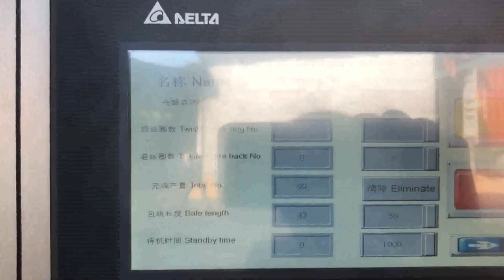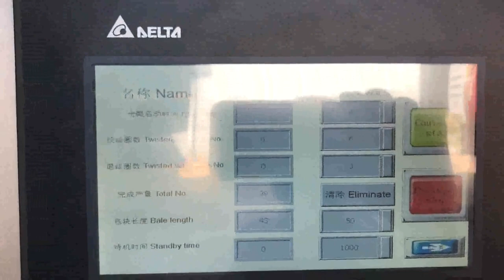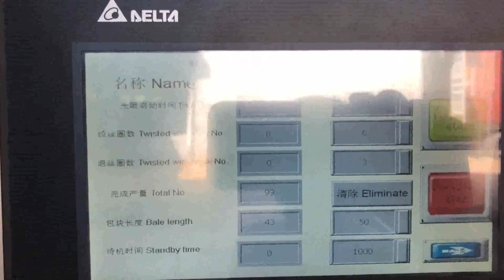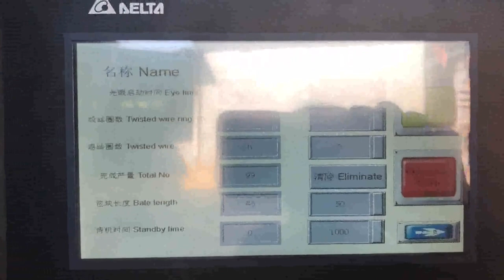loading cardboard into baler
Balers Baler Store BALER FEATURES. An Excellent semi, automatic horizontal baler suitable for baling hard plastics, PET bottles, drinks cans, cardboard and plastic film. PLC controls offer safe and easy operation. Removable top and bottom shear blades for easy maintenance and replacement. Lower photo eye for automatic stop, start when loading material into the baler. How to load and unload a baler compactor before Azerbaijan, Yemen, After buying a baler, it is important for you to know how to load and unload it. You will know the process we use as the article unfolds. Loading the Baler. Cranes and fork, lifters are the most commonly used machines for loading the baler machines into containers. Refer to the pictures below. Cardboard Balers Compactors Guatemala, Vertical Baling Presses Czech, Large vertical industrial cardboard baling press. The HSM V, Press 820 Plus is a vertical baler machine with a small footprint. The machine produces around 2, 5 cardboard bales per hour. You can load your cardboard boxes and sheets into the machine by folding down the upper half of the door. How To Make A Perfect Cardboard Bale San Marino, Harmony USA, 2. How should you fill the baler chamber, a. Put in one box at a time, and lower the platen after each box. b. Offload your cardboard into one side of the baler, and lower platen when the chamber is full. c. With the top, loading, door open, manually place boxes evenly across the width of the baler, and lower platen when the chamber is full. Cardboard Balers Canada, Worlds First Autoloading Cyprus, The base of the cart is automatically raised forcing the cardboard into four rotors that feed it into the baler for compaction. When a full bale is made after repeated fills, typically around 35 carts worth of cardboard, the bale full light comes on telling the operator to tie off and eject the cardboard bale in the usual way. MACFAB 450 Baler Store Large loading aperture for easy loading of cardboard boxes into the baler. OPTIONAL EXTRAS. Available with either 220, 240 volts power supply. Unique patented prong sharper design eliminates the need for pallets when lifting, stacking and transporting bales. Low noise pump 64 db. MACFAB 450. Front Loading Cardboard Baler Vs Open Top Loading Uzbekistan, Venezuela, FRONT LOADING CARDBOARD BALER VS OPEN TOP LOADING AUTOBALER, Flattened and Sized Cardboard to fit into Chamber; Large Compressible Items i.e. Sulo Bins of all sizes, Buckets, Large Sacks, Large Rolls of Poly Pipe, Bumper Bars etc. Dropped Directly In; Cardboard Baler for Sale Slovenia, Cardboard Balers Machine Ghana, They are hydraulic mill size balers and ideal baling solutions for waste recycling facilities, cardboard, paper manufacturing units, supermarkets, department stores, grocery stores, drug stores, printing facilities, and others that generate massive waste cardboard, paper. Cardboard baler for sale can strap hundreds of cardboards into a bale up to, Cardboard Balers Liechtenstein, Waste Management Equipment New Zealand, We are the cardboard waste baler management specialists. Cardboard and waster baler machines. The Autobaler success in the recycling baler sector is attributable to the unique open top loading system in combination with the solid state electronic intelligent control system. NASD Serbia, Compacting and Baling Safety Austria, This machine used a 12, foot, deep pit in the floor as a loading chamber. The victim,a, broom, man, who usually swept loose material into the baler,was working near the machine when he apparently fell into the loading chamber pit. Ti100 Ti200 Top Load Waste Recyling Balers from Grenada, Russian, Autobalers open top balers feature drawing fingers. Because our baler fingers, open, the movement action of the